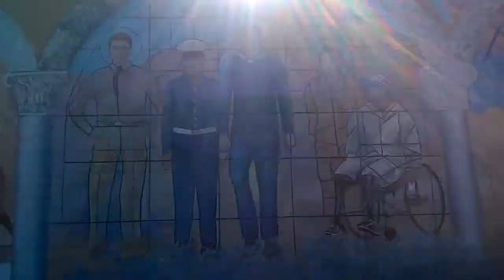Jerry Maher mural update, Veterans Tribute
The mural features Veterans of the United States from the modern era, from WWII, the Korean War, Vietnam, and Afghanistan and Iraq.